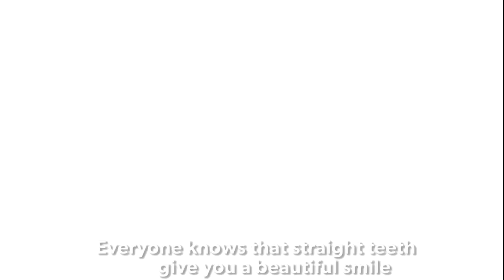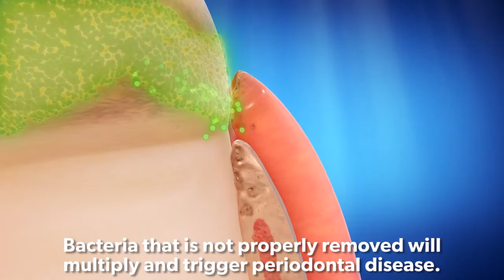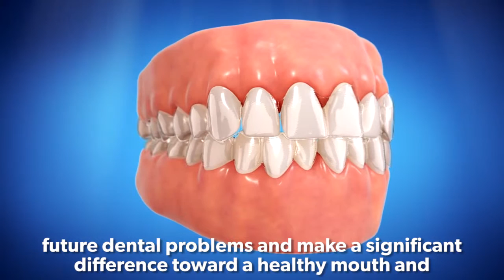How Does Straight Teeth and a Good Bite Affect My Health?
Along with our advanced technologies to assess the bite and gum health, Invisalign is an amazing tool to helping take conservative steps now to a healthier mouth in the future!